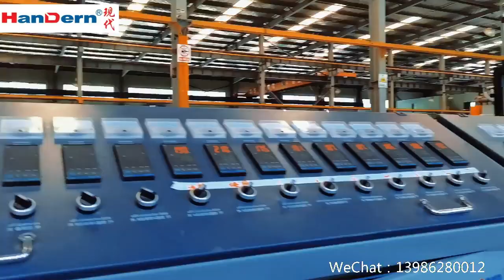extrusion lamination plant 1800 plastice board extrusion lamination machine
Process Flow of PC PP Corrugated Hollow Sheet Production Line Feeding→extrusion→exchange screen→Die→Calibrator→first haul off →heat treating oven →Cooling→second haul off →cutting→stacking Advantages of PC PP Corrugated Hollow Sheet Production Line New design screw extruder: line with market demands and adapt to many kinds of raw materials, with the advantages of good plasticizing, uniform distribution and high output.
Hydraulic pressure screen exchange: short course of changing screen and stable operation of operators
Molding die: with high quality alloy steel lips and restrict bars to ensure even pressure and uniform thickness of the finished sheet.
 Vacuum Calibrator: convective heat with array interleaved to ensure high precise calibration. the vacuum system composes two independent subsystem, equipped with several closed loop vacuum lines, which carries vacuum regulating system and vacuum displaying system, to ensure stable and even vacuum degree of sheet surface.
Haul off Device: First haul off device is of high power, high reduction gear ratio, multi roll type, high traction, to draw the sheet up from calibrator evenly and synchronizedly.
Second haul off device is to remove stress and equipped with edge cutting device to ensure effective width and smooth cutting.
Cutting Machine: Accurate imported automatic length indicator, adopts electric fly cutting and traversing cutting.
 Electrical control system: adopt PLC to control precise parameters. @company: Wuhan Handern Machinery Co.,Ltd.
100#extrusion lamination plant 1800 plastice board extrusion lamination machine
200#extrusion lamination plant 1800 plastice board extrusion lamination machine
300#extrusion lamination plant 1800 plastice board extrusion lamination machine
400#extrusion lamination plant 1800 plastice board extrusion lamination machine
500#extrusion lamination plant 1800 plastice board extrusion lamination machine
600#extrusion lamination plant 1800 plastice board extrusion lamination machine
700#extrusion lamination plant 1800 plastice board extrusion lamination machine